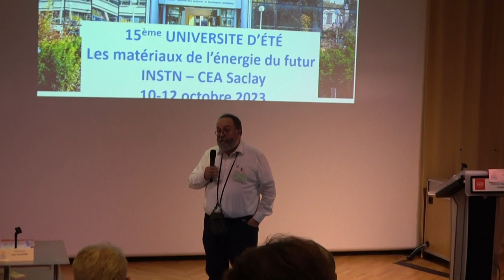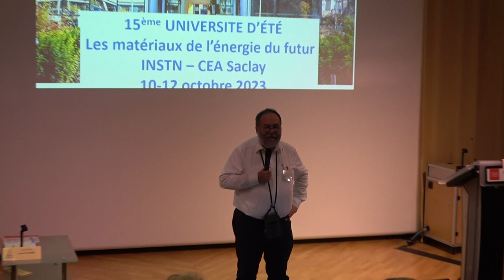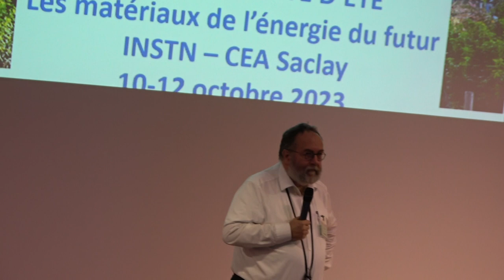Le bâtiment et les matières premières (Yves Bréchet, Dir. scientifique Saint Gobain, AdS) (2/2)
Les matériaux de l’énergie du futur

ref234